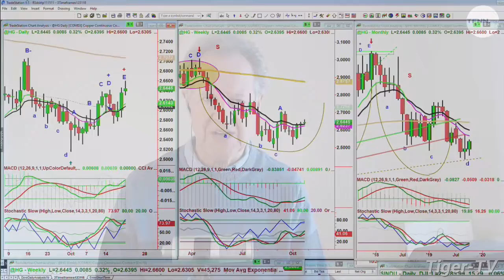October 21st, 2019 - NOON Market Update on TFNN